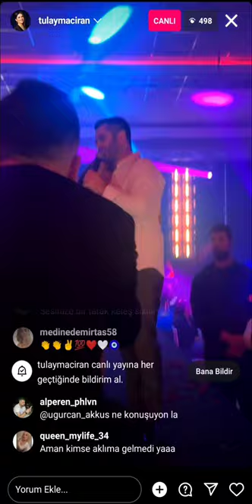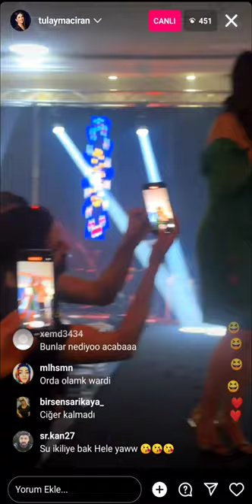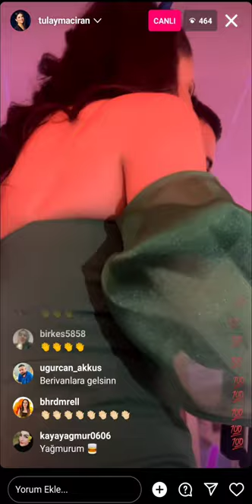Tülay Maciran Ve Uygar Doğanay Mükemmel Düet İzlemeden Dinlemeden Geçmeyin Çok Zor Buluruz Bu Ortamı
Tülay Maciran Ve Uygar Doğanay Fransa'da 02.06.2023